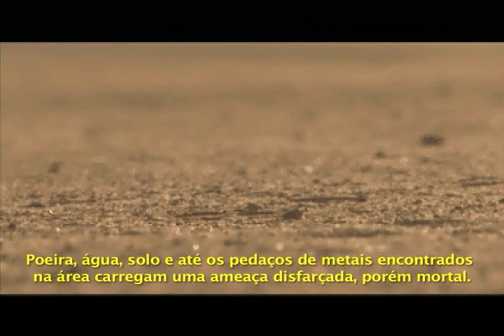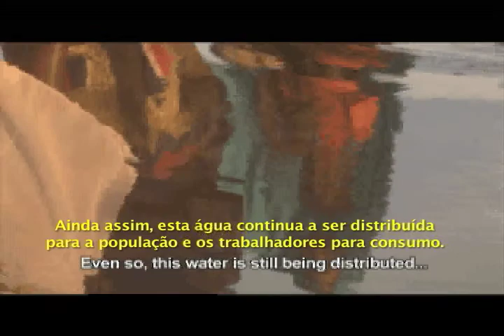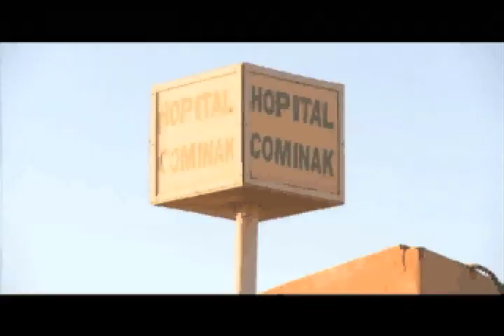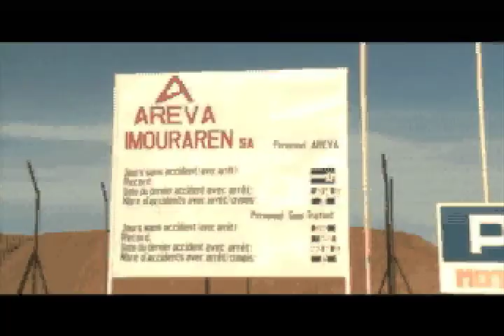Exploração de urânio em Niger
Exploração de urânio em Níger, na África, expõe população a níveis inaceitáveis de radiação. Danos ambientais e humanos.